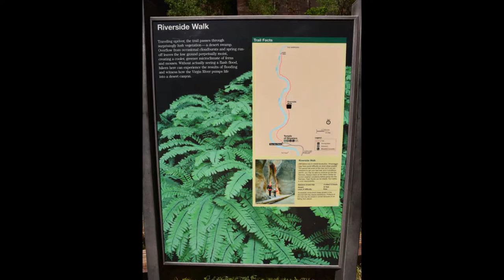Road Scholar Utah's Grand Circle Zion Slideshow Riverside Walk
Slideshow of Zion's Riverside Walk
Road Scholar - Utah's Grand Circle Program